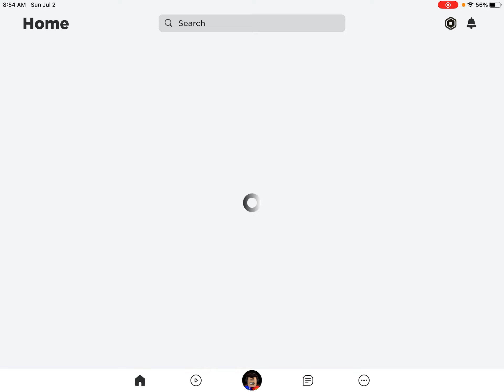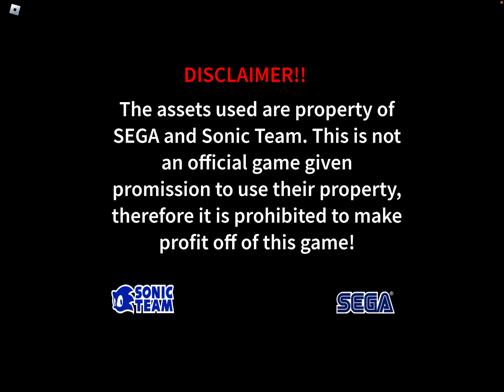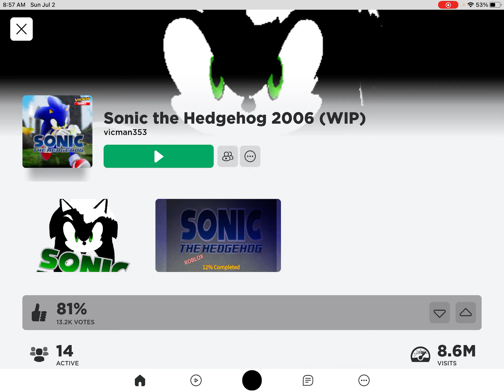Sonic games but more fun